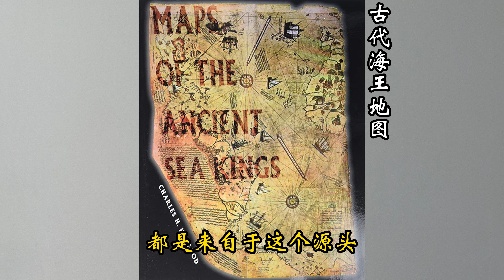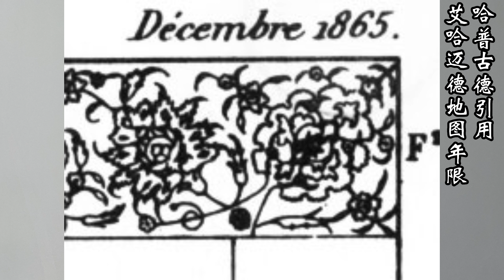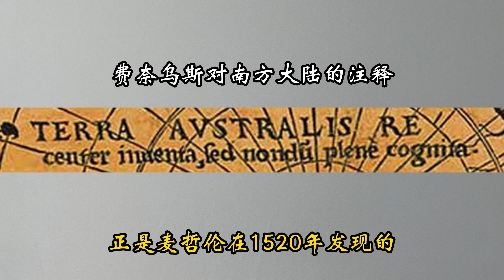古地图之谜（六）